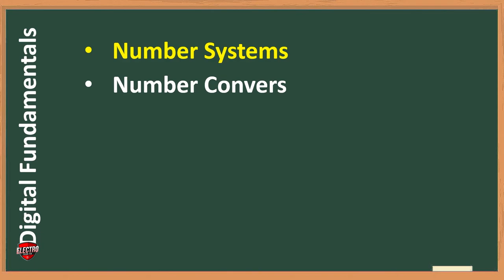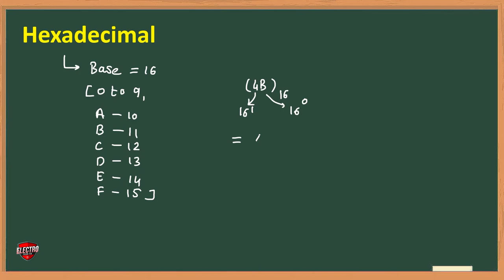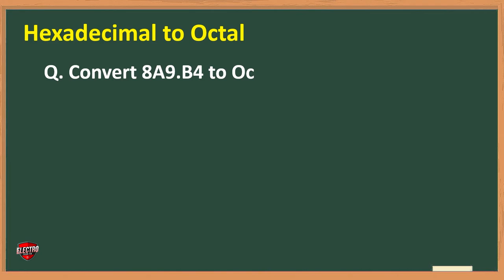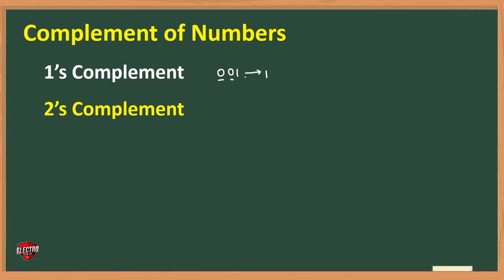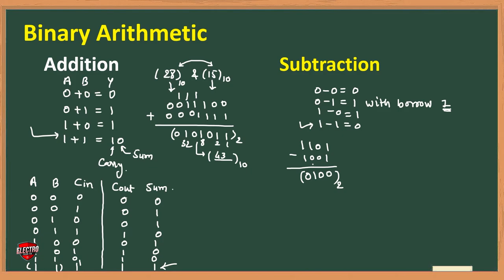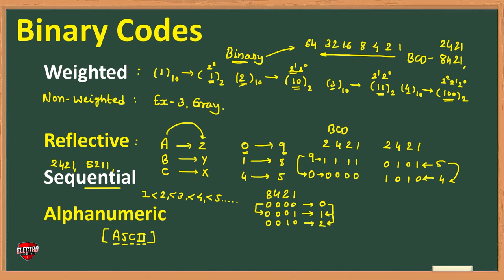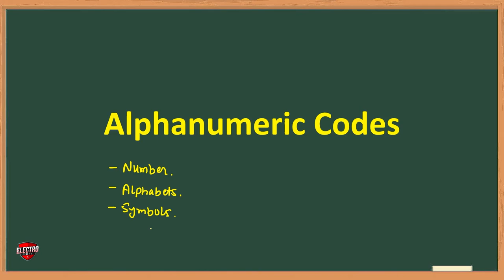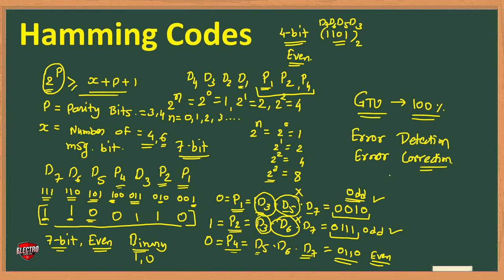Mega Lecture on Digital Fundamentals GTU | Quick Revision of Important Topics of Digital Systems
In this mega video lecture, I will revise all the most important topics of digital system in Gujarati. You can use below time line for particular topic which you want to revise.

Time Codes:
00:00:00 - Outlines of the Video Lecture
00:05:00 - Digital Signals
00:12:30 - Number Systems
00:29:30 - Number Conversion
01:10:05 - Complements of Numbers
01:20:40 - Signed Number
 01:26:50 - Binary Arithmetic
01:41:30 - Octal Arithmetic
01:45:34 - Hexadecimal Arithmetic
01:50:40 - Binary Codes
02:05:40 - BCD Code
02:15:45 - Excess-3 Code
02:19:00 - Gray Code
02:23:45 - Alphanumeric Code
02:24:35 - Hamming Code